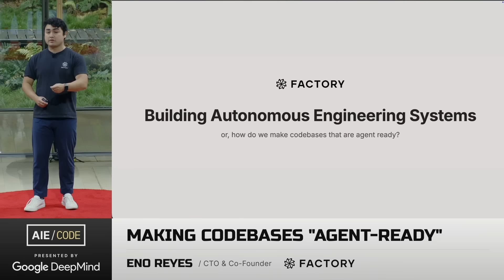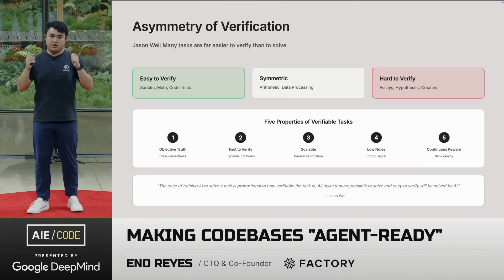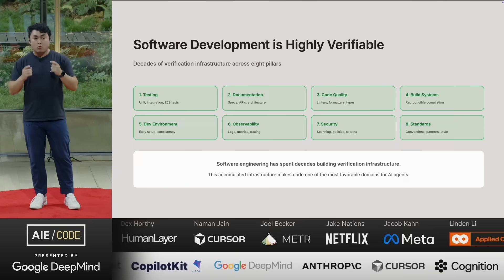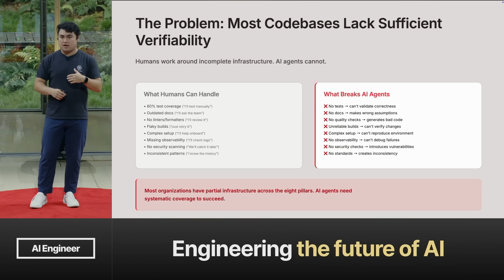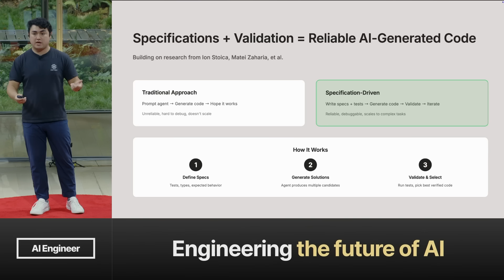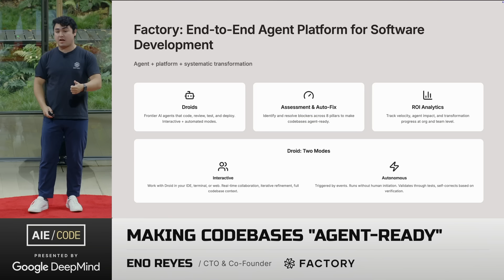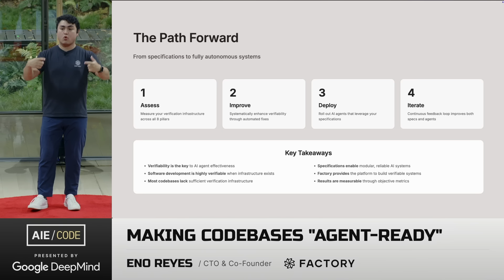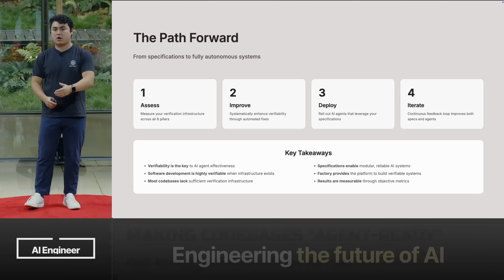Making Codebases Agent Ready – Eno Reyes, Factory AI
Agents are eating software engineering. Yet teams deploying these tools face mixed results. Agents work great in demos but fail unreliably in production, frustrating engineering teams who expected better. The gap isn't model quality—it's environment readiness. Agents need fast feedback loops, explicit instructions, and predictable environments to work effectively. They break on missing environment variables, undocumented dependencies, and tribal knowledge that "everyone just knows."

What if you could measure and fix what's holding your agents back? Enter Agent Readiness. In this talk, we'll explore eight categories that determine whether your codebase is agent-ready: from style validation and build systems to dev environments and observability. You'll learn how to score your repos, identify easy wins, and build environments where agents actually ship reliable code. We'll share real signals from Factory's work running autonomous agents in enterprise production repos—and give you a practical framework to make your team's agents more productive starting tomorrow.

The video argues that the primary bottleneck for adopting AI agents in software engineering is not model capability, but rather the "agent readiness" of the codebase—specifically the rigour of automated verification systems. Eno Reyes from Factory AI posits that software development is shifting from a specification-based process to a verification-based one (Software 2.0), where the ability to mechanically validate code (via linters, tests, and strict environments) determines an agent's success. He suggests that organizations must invest in these feedback loops to create a "flywheel" effect: better environments lead to better agents, which in turn free up time to further improve the environment.

00:00 Introduction & Factory AI Mission
01:19 Software 2.0: Automation via Verification
02:21 The Asymmetry of Verification (P vs NP)
04:01 Automated Validation as an Agent Constraint
06:09 Shift to Specification-Driven Development
11:51 The New DevX Loop: Investing in Feedback Cycles
13:42 Conclusion: The ROI of Agent Readiness